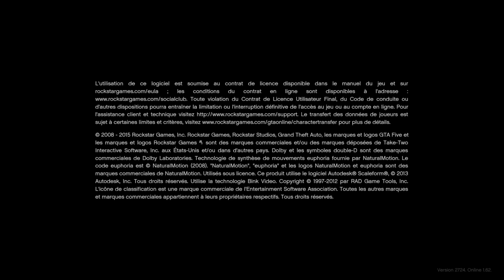Grand Theft Auto V_2022 6minute roue de fortune